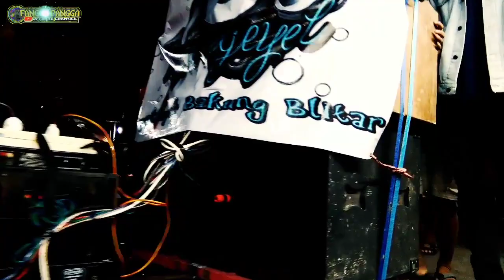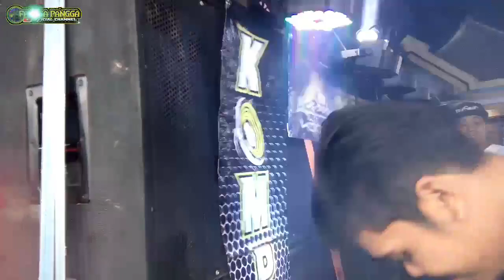FULL MINIATUR HORREG RASA KARNAVAL "DESA JEBLOG TALUN BLITAR 2020"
Deretan pawai miniatur horreg rasa karnaval yg di slenggarakan di Ds. jeblog kec. Talun BLITAR.
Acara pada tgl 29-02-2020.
" ramai pemonton "